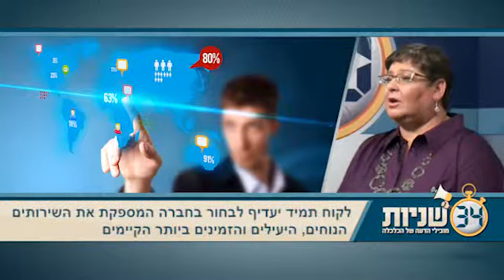שירות לקוחות דיגיטלי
המחירים התחרותיים בשוק מציבים את מרבית הספקים בסקאלת מחירים זהה. הלקוח כבר לא מחפש את השירות הזול ביותר, הוא רוצה במקביל לקבל גם את השירות הטוב ביותר. מרגלית מוסה-פרידברג, מנהלת חטיבת תכנון, מערכים ושירות, ב-90 שניות על שירות בארגונים בפינת מובילי הדעה של כלכליסט.